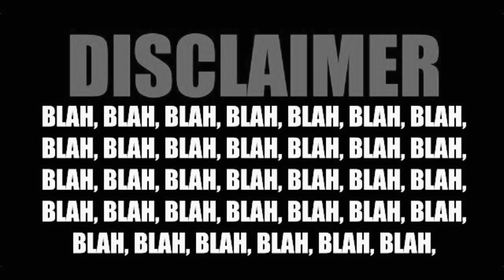Eminem: The Exception to the Rule of Hip-Hop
SouLivate EP1, Part 2.
Does it help being a white rapper? Do white people in America want to see rappers that look like them? Does it matter or is the Man putting these ideas in our head? Did it help @eminem being a white rapper? And was America more open to vote for a black president after @eminem dropped? Find out only on SouLivate! Please join the conversation. Thank you for being here.

Soulivate is a brand new podcast presented to you by NazareN & Spencer Reese focused on Music and Hip-Hop. Please note this podcast is for the people by the people and is not meant to spread rumors but instead was created to bring jewels to musicians and music lovers alike. Welcome to the SouLivate Fam!

Spencer Reese, aka Spence Pacholski, representing PA to the fullest. Spencer Reese, at his young age, has had a long and interesting career as a producer and beatmaker, working with some big names in the game.

Rolling Stones America's Next Big Hit Contest: Please vote for NazareN
You will be voting for you!! Thank you God thank all of you for being here.

Epic Poetry Book:

Epic Poetry Book: